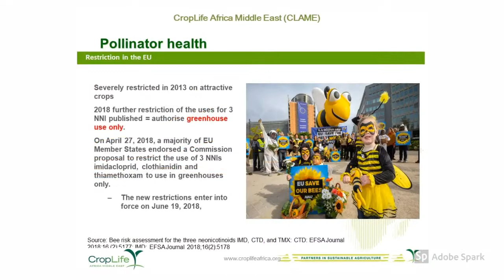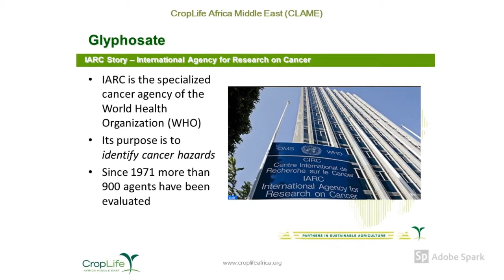Emerging Trends in the pesticides Industry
During the AAK Members Cocktail we had the pleasure to get insights into the global emerging trends in the pesticide industry and their potential effects to the local pesticide industry by Stella Wafukho, Director Regulatory affairs and Stakeholder Relations CropLife Africa Middle East (CLAME).